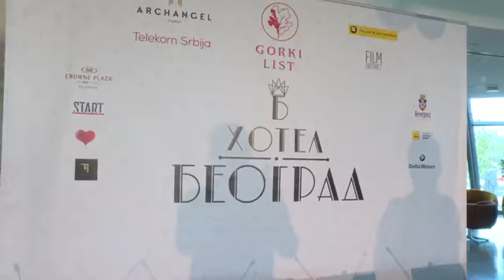Info Film Hotel Beograd TV KCN